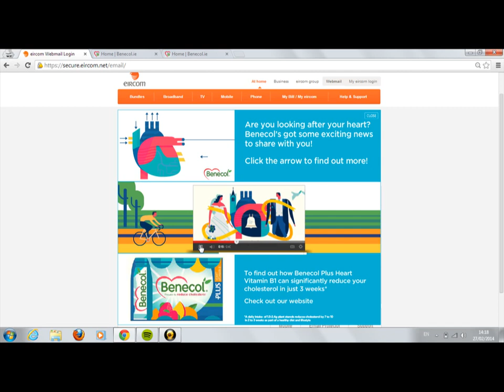Benecol Cascade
media first for eircom
benecol cascade built by upstream digital